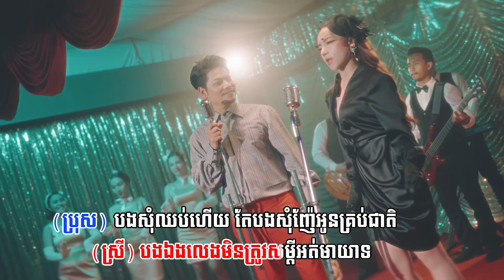មានឃើញបេះដូងបងអត់?​ | ភ្លេងសុទ្ធ KARAOKE | ព្រាប សុវត្ថិ ft. តន់ ចន្ទសីម៉ា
មានឃើញបេះដូងបងអត់?​
និពន្ធMelody និងទំនុកច្រៀងៈ គុយលី ចម្រៀងពលករ
និពន្ធបទភ្លេងៈ ខាន់ ចូវយី